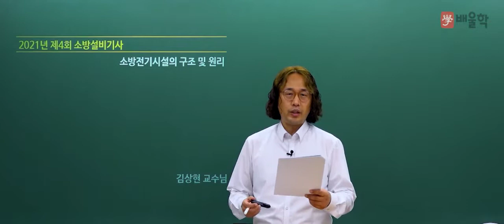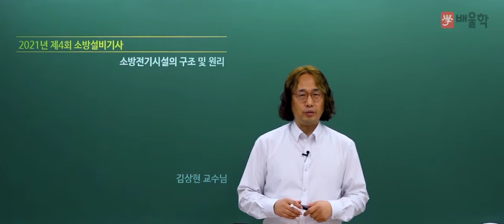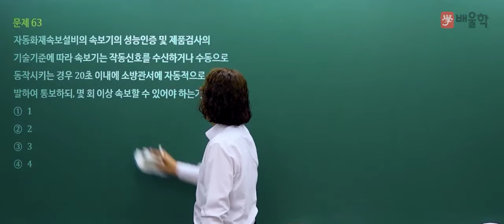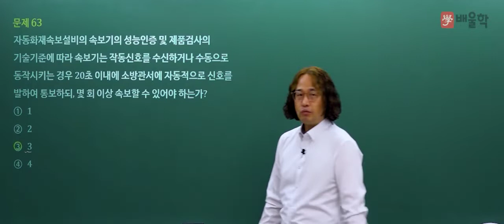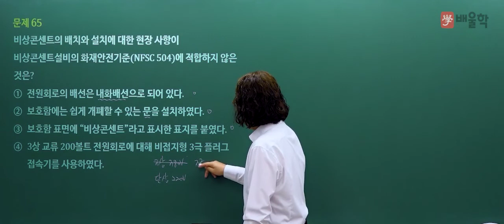[소방설비기사 필기] 2021년 4회 필기 기출 풀이 4과목 소방전기시설의 구조 및 원리 - 김상현 기술사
18년 강의+실무경력, 소방기술사 김상현 교수님의
2021년 4회 소방설비기사 필기 4과목. 소방전기시설의 구조 및 원리 기출문제 해설 강의!